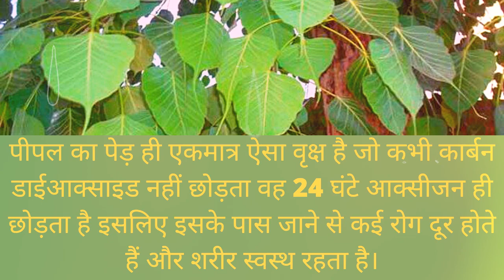पीपल की पूजा के लाभ, Peepal Ki Puja Ke Labh, Peepal Ki Pooja Ke Fayde, Peepal ki Puja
पीपल की पूजा के लाभ, Benifits of Peepal Tree, Peepal Ki Pooja Ke Fayde, Peepal ki Puja

राधे-राधे दोस्तों,

मै विवेका गोयल आप सभी का स्वागत करती हूँ रिद्धि सिद्धि चैनल में।
आइये करते है कुछ बाते सनातन धर्म की

हिन्दू धर्म में पीपल वृक्ष का बड़ा ही महत्व हैं। हिंदू दर्शन की मान्यता है पीपल के पत्ते-पत्ते में देवताओं का वास रहता है। पीपल वृक्ष का पूजन करने से कई तरह के लाभ प्राप्त होते है आइये जानते है पीपल वृक्ष पूजन के लाभ -

इस वीडियो की जानकारी आपको कैसी लगी कमेंट करके अवश्य बताये
कमेंट में राधे-राधे अवश्य लिखें।
धन्यवाद

पीपल की पूजा के लाभ, Peepal Ki Puja Ke Labh, Peepal Ki Pooja Ke Fayde, Peepal ki Puja, Benifits of Peepal Tree, Peepal Tree, Worship of Peepal Tree, Riddhi Siddhi, Puja-Path, Peepal

अन्य ज्ञानवर्धक वीडियो -

PeepalKiPujaKeLabh PeepalKiPoojaKeFayde PeepalkiPuja BenifitsofPeepalTree PeepalTree WorshipofPeepalTree RiddhiSiddhi Puja-Path#Peepal#पीपलकीपूजाकेलाभ